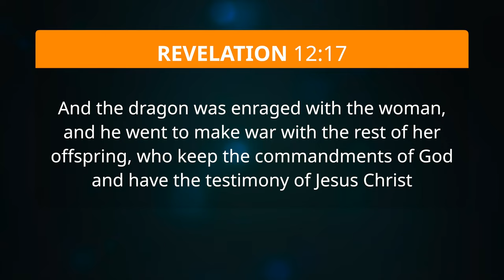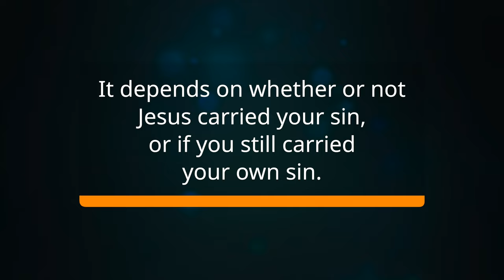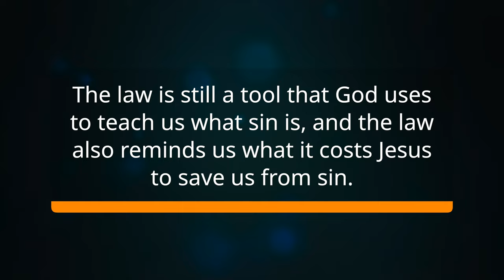Lesson 9 - Sat.: The Foundation of God's Government. & Sun.: The Sanctuary and the Law.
In the earthly sanctuary ritual, there was the day of Atonement. Make no mistake it was day of judgment. Was this a day to be afraid of or a day to rejoice in?